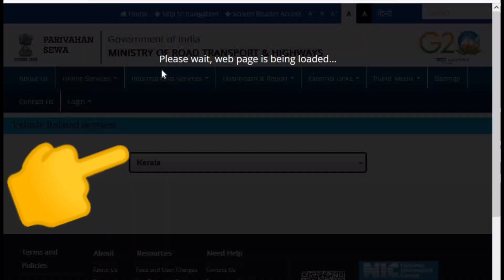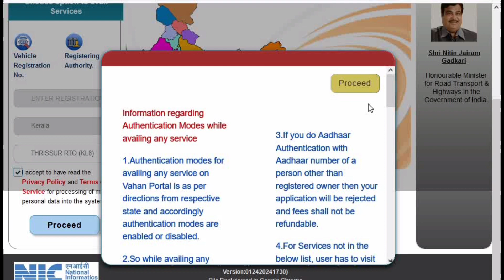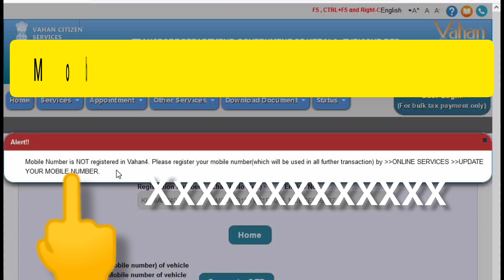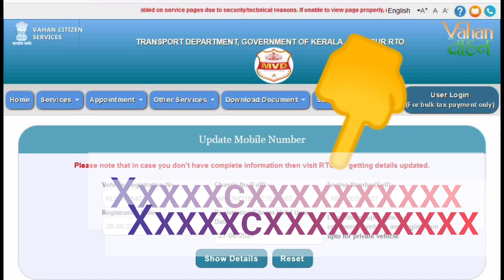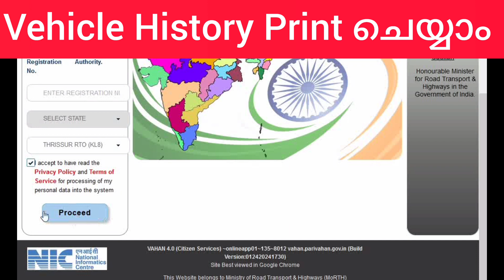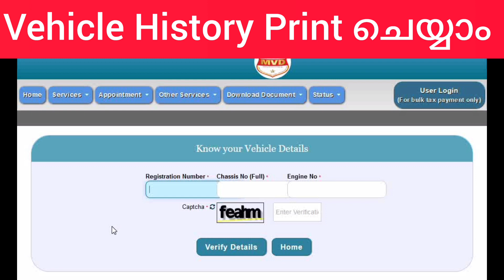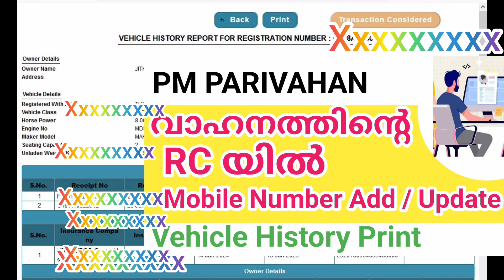Vehicle RC Mobile Update - Vehicle History Print